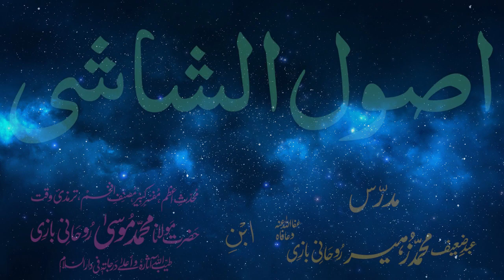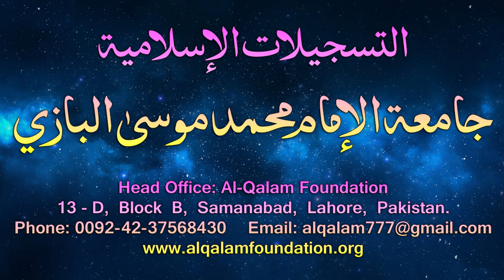Usul-e-Shashi Dars - 69 - page - 052 - by Maulana Muhammad Zuhair Albazi - 03/05/2006